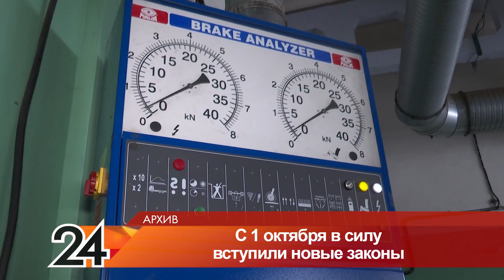Какие законы вступают в силу в октябре 2021 года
С 1 октября в России произошел ряд важных нововведений. Коснулись они разных сфер: телевидения, социальных выплат, зарплат и правил прохождения техосмотров. Но это далеко не весь список принятых законопроектов, которые уже начнут действовать в этом месяце.